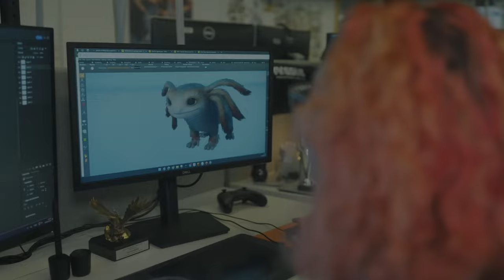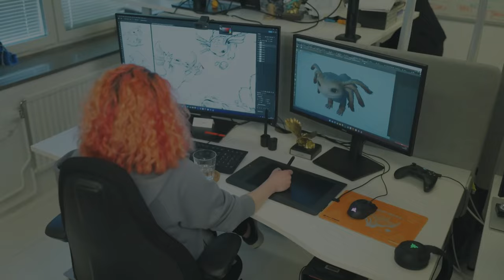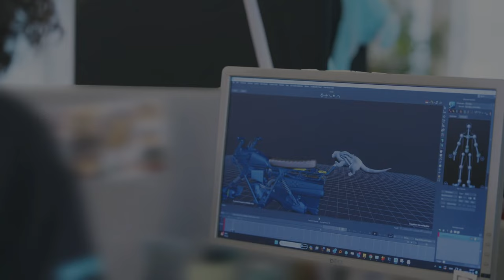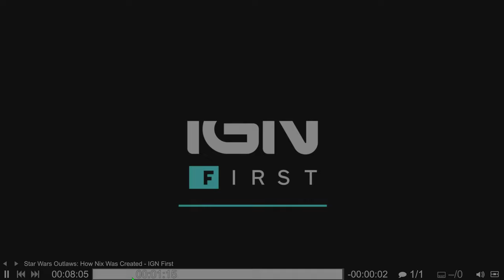Nix is Incredible! Star Wars: Outlaws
Today we take a look and talk about NIX, the upcoming compainion character in Star Wars: Outlaws! Let's talk about what hall he does, how we was created and just how freaking adorable he is.